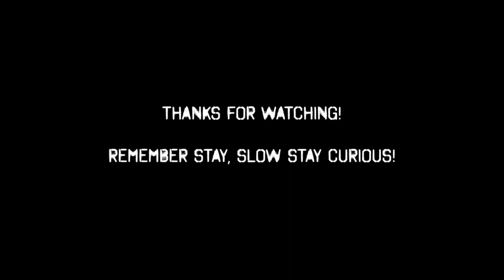RYAN'S BIRTHDAY RUN 2019! -Whipsaw, BC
Every year we run whipsaw to celebrate our friend Ryan's Birthday! 2019 was the year of the yardsale so we hope you enjoy!!